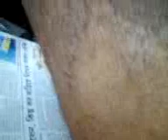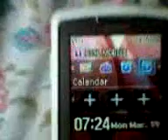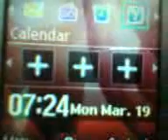HARIR ICHCHHA Embarrassing Disease Awkward Life 71